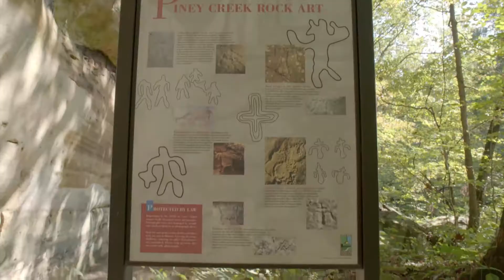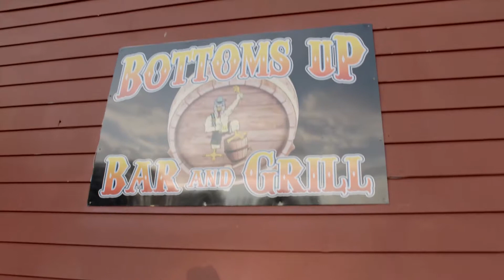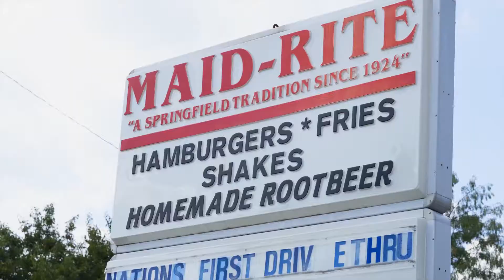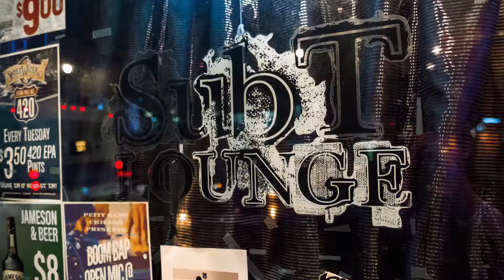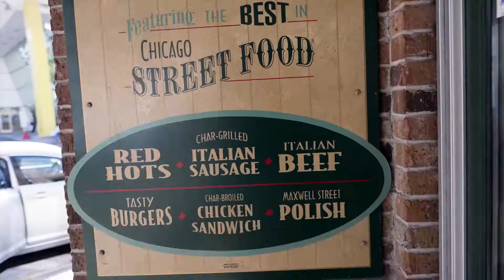Ask a Local: Illinois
“Ask a Local” uses a documentary-styled approach to sharing amazing travel experiences through the voices and faces of U.S. residents. These first-person recommendations highlight local attractions, food, nightlife, music, and scenery throughout the 50 states, 5 territories, and the District of Columbia.

Welcome to the official channel of United States tourism. Our goal is to inspire people from around the world to explore all the exciting travel possibilities in the United States. Watch our videos and discover it all, all within your reach.